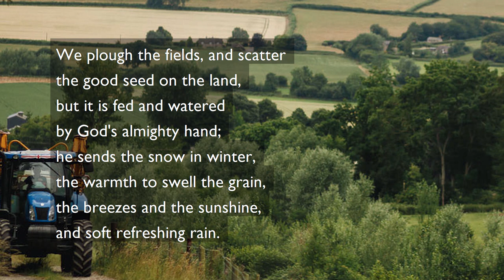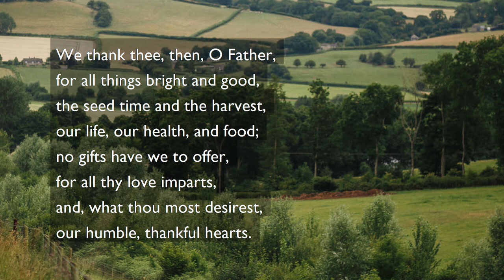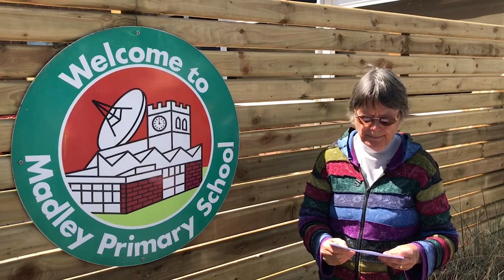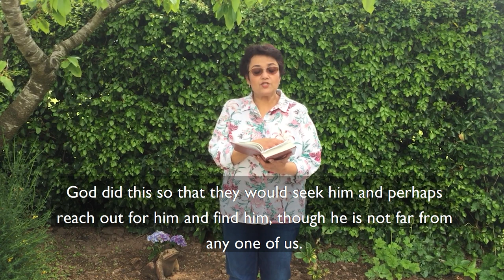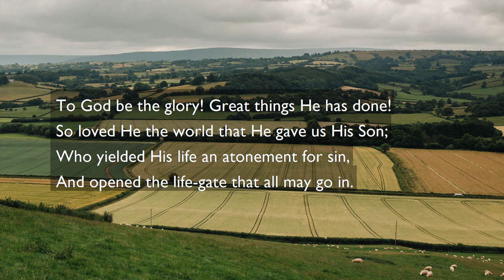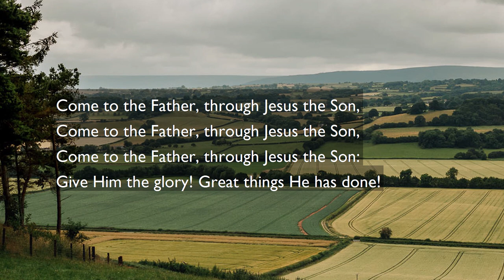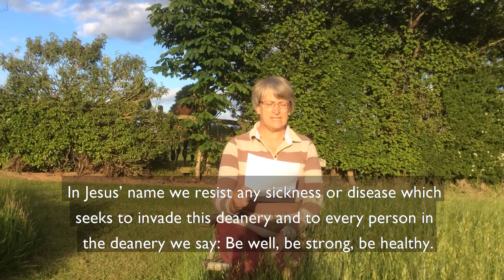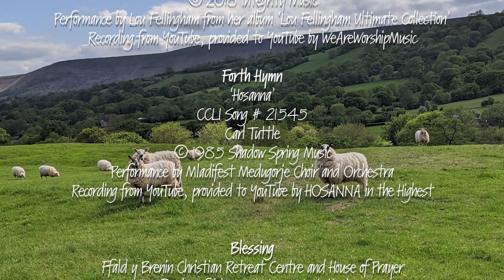Morning Service - Sunday 17th May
It's Rogation Sunday! Hilary and Bernard are joined by people (and several animals) from across the deanery in celebration.